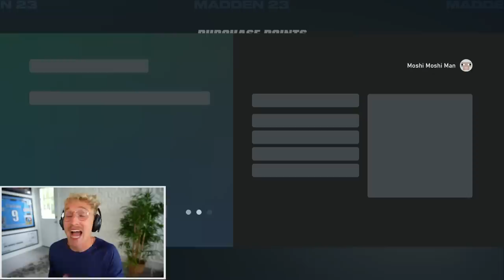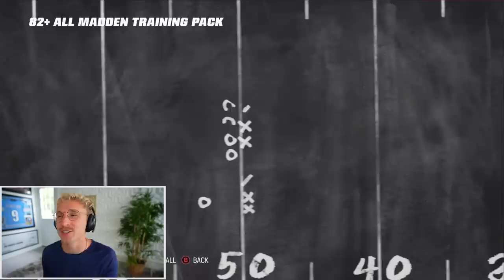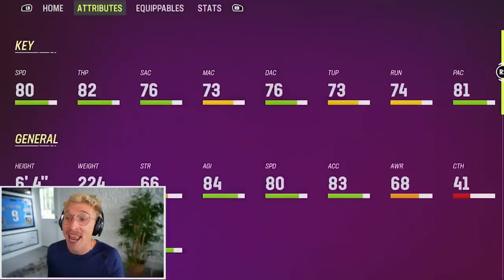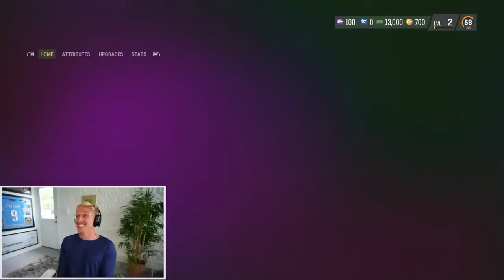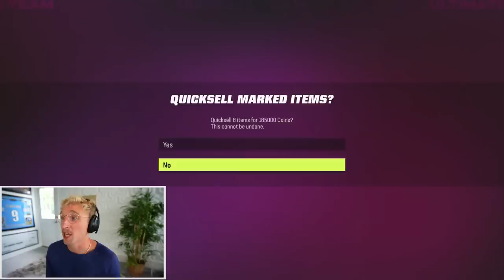$50 Vs. $500 Madden Team!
Don’t miss out on all the action this week at DraftKings!  Download the DraftKings Sportsbook app today!

If you or someone you know has a gambling problem, crisis counseling and referral services can be accessed by calling 877-8-HOPENY/text HOPENY (467369) (NY) 1-800-GAMBLER (IL/IN/MI/NJ/PA/WV/WY), 1-800-NEXT STEP (AZ), 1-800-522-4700 (CO/NH), 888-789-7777/ (CT), 1-800-BETS OFF (IA), 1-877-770-STOP (7867) (LA), (OR), call/text TN REDLINE 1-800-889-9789 (TN), or 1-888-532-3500 (VA). 21+ (18+ NH/WY). Physically present in AZ/CO/CT/IL/IN/IA/LA/MI/NJ/NY/PA/TN/VA/WV/WY only. N/A in OR/NH. Valid 1 per new customer. Min. $5 deposit. Min $5 wager. $200 issued as eight (8) $25 free bets. Ends 9/19/22 11:59 PM ET. “#1 Rated Sportsbook App based on Eilers&Krejcik (2Q22). Product Analysis: Testing, Scoring, and Ranking U.S. Sports Betting Apps